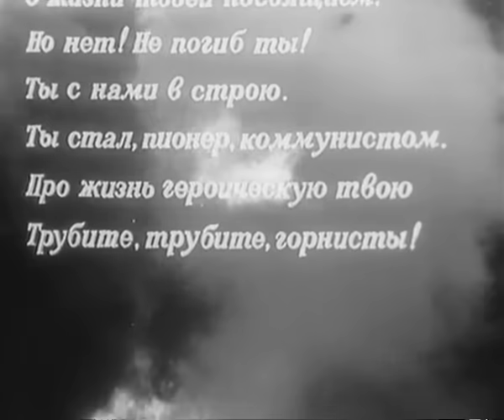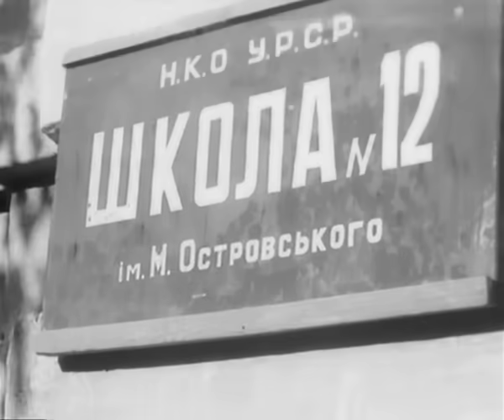Орленок (1957)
Осень 1941 года. Маленькое украинское местечко совсем еще недавно жило полнокровной трудовой жизнью, а сейчас страх повис над опустевшим селением, плотно закрыл двери домов, ставни окон. Люди пытались преградить дорогу страху, но он змеем проползал через разбитые стекла, проникал сквозь каждую щель вместо с гортанной чужой речью, резкими, как удар хлыста, словами команды. И, казалось,— никуда от него не уйти: он везде найдет, догонит и сожмет сердце...

Военное кино, детский фильм «Орлёнок», снят на Одесской киностудии в 1957 году.
Режиссер - Эдуард Бочаров.
Сценаристы - Виктор Монастырский, Константин Семенов.
Оператор - Радомир Василевский.
Композитор - Борис Карамышев.
Художник - Муза Панаева.
Актеры: Жора Стремовский, Саша Галака, Руслан Беспалов, Наташа Чернявская, Слава Лактюшин, Слава Ивлев, Станислава Шиманская, Алла Ролик, Владимир Маренков, П. Большаков, Степан Крылов, В. Политимский, Клавдия Бунина, Константин Кульчицкий, Алексей Бунин, Иван Кононенко-Козельский.